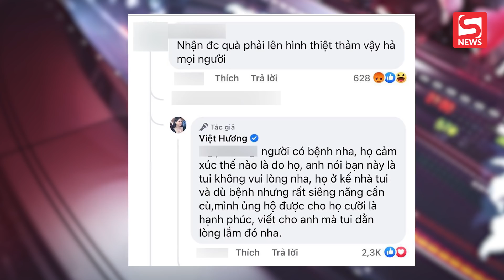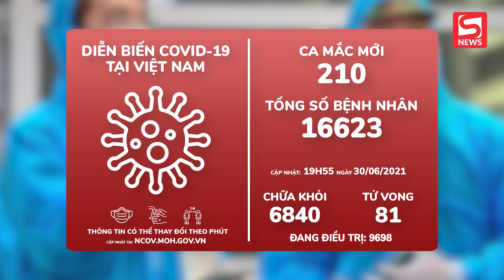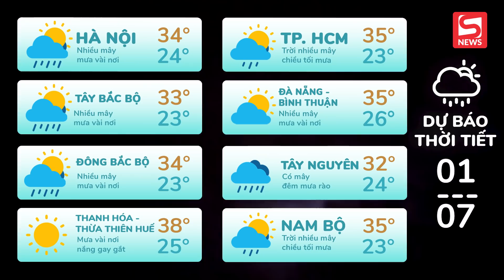BQP thông tin bước đầu quân nhân nghĩa vụ; Thương hiệu nội y của Vũ Khắc Tiệp bị "ném đá" vì đạonhái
ĐIỂM TIN TỐI 30/06/2021 gồm những tin chính sau:

00:00 Chào đầu bản tin
00:34 Bộ Quốc phòng thông tin bước đầu nguyên nhân quân nhân thiệt mạng
01:58 Thương hiệu nội y của Vũ Khắc Tiệp bị tố đạo nhái Victoria's Secret?
02:59 Việt Hương bức xúc khi bị tố chèn ép người nhận từ thiện
03:42 Bình luận viên trận Anh vs Đức ơi bị chỉ trích vì sai quá nhiều
05:36 Facebook kiện 4 người Việt Nam vì chiếm đoạt tài sản
06:39 TIN TỨC VỀ DỊCH COVID-19, DỰ BÁO THỜI TIẾT, GIÁ XĂNG DẦU, GIÁ VÀNG